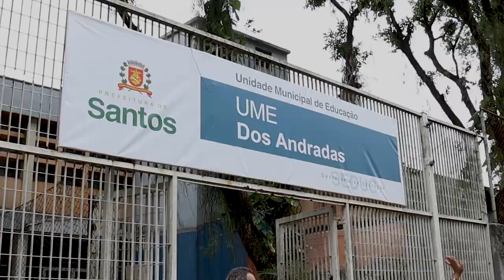Alunos de escola municipal em Santos fazem Desfile da Primavera e distribuem flores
Um gesto de amor, de gentileza e de valorização do ser humano. Alunos da UME Andradas I, na Aparecida, saíram às ruas para distribuir flores a pessoas que caminhavam nos arredores da escola.

O ato, realizado nesta quinta-feira (24), faz parte das ações da Primavera Criativa e teve como objetivo reaproximar as pessoas e resgatar bons sentimentos neste momento importante de retomada econômica, com o  avanço da vacinação contra a covid-19 na Cidade